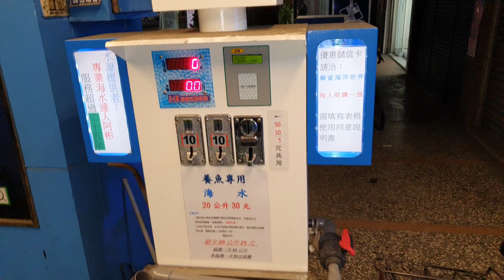去嘉義買美人蝦海星 Go taiwan Chiayi to buy sea animals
白同學水族動物生活化拍攝記錄，喜歡看動物的同學觀迎您收看訂閱3Q